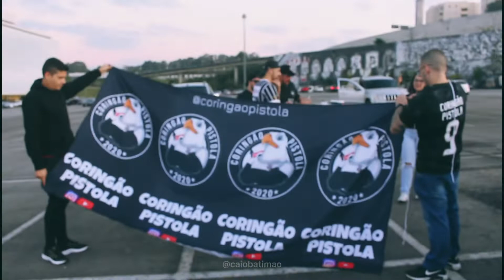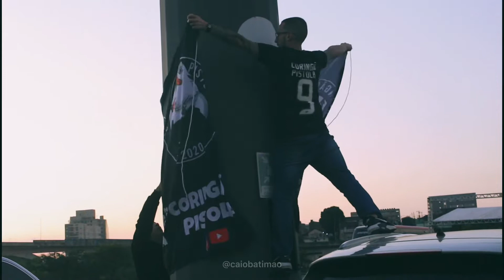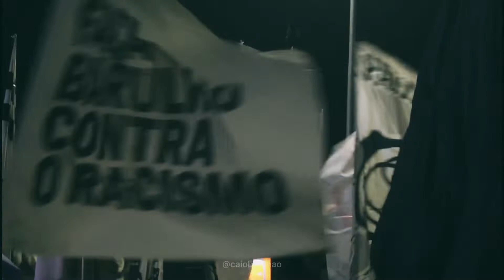FESTA ABSURDA da TORCIDA do CORINTHIANS, contra o BOCA JUNIORS pela LIBERTADORES! •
Corinthians ao vivo
Notícias do Corinthians
Corinthians 0x0 Boca Juniors
Torcida do Corinthians